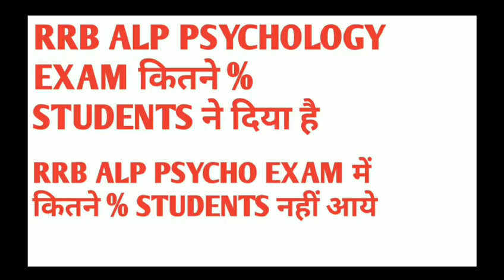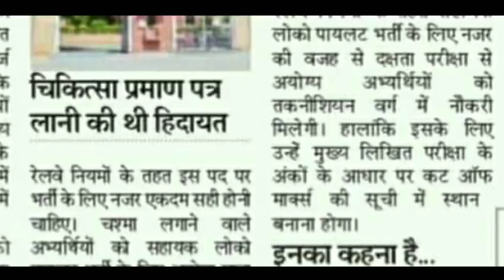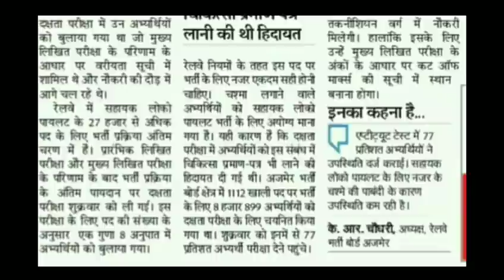How many percentage students absent in rrb Alp psycho exam || Alp psyco exam present % of students​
RRB ALP PSYCHO EXAM MAI KITNE % STUDENT PRESENT HUYE

RRB ALP PSYCHO EXAM MAI KITNE % STUDENT ABSENT HUYE